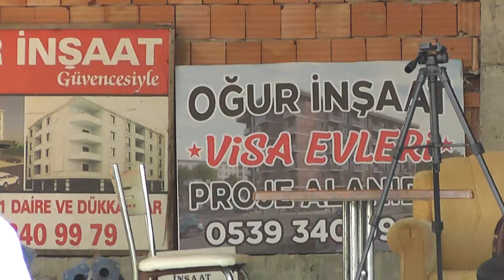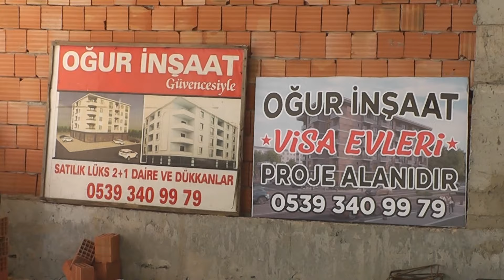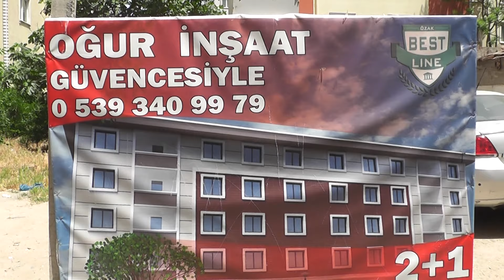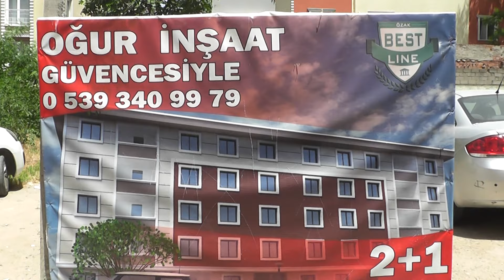OĞUR İNŞAAT VİSA EVLERİ ÇORLU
OĞUR İNŞAAT VİSA EVLERİ ÇORLU DA BİR İVME YARATIYOR. MÜTEAHHİT CAFER OĞUR ÇORLU KREDİSİZ FAİZSİZ  VADE FARKI OLMADAN EV SAHİBİ OLMAK İSTERSENİZ SİZLERE EN GÜZEL ADRES OĞUR İNŞAATIN SAHİBİ CAFER OĞUR İLE İRTİBATA GEÇMENİZ MENFEATİNİZ İCABIDIR. ŞİDDETLE TAVSİYE EDİYORUM. ŞU ANDA 15 DAİRE Yİ İKİ AY İÇİNDE TESLİM EDİP BAYRAMDAN SONRA KEMALETTİN MAHALLESİNDE İKİ BLIKTAN OLUŞAN 15 ARTI 15 DAİREDEN OLUŞAN 30 DAİRENİN YAPIMINA BAŞLAYACAKTIR.
OĞUR İNŞAATIN AMACI HERKESİ EV SAHİBİ YAPMAK BÜTÇESİNE GÖRE EV SAHİBİ OLANIN İMKANLARINI SUNUYOR. TEK KELİME İLE CAFER OĞUR BEY LE GÖRÜŞMEKTE FAYDA DÜŞÜNÜYORUM. SİZLERİ OĞUR İNŞAATA DAVET EDİYORUM. GELİN VİSA EVLERİNİZE SAHİP OLUN.